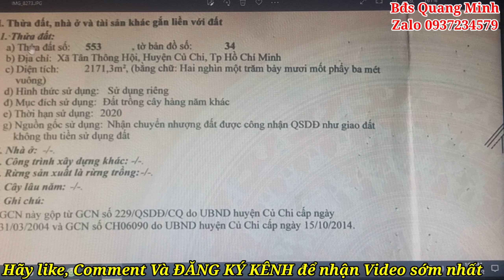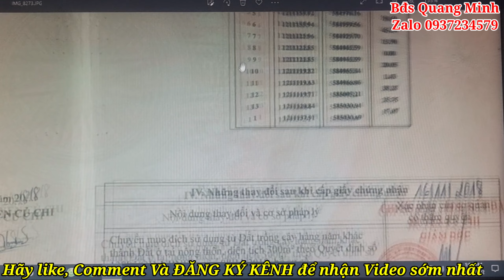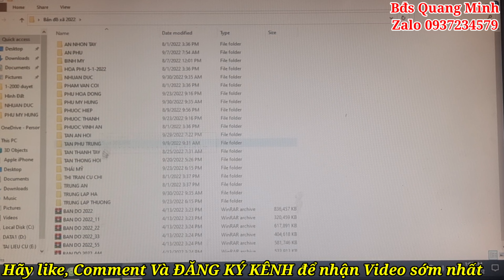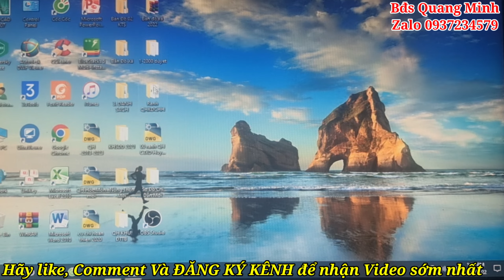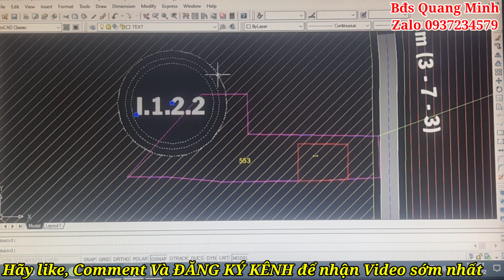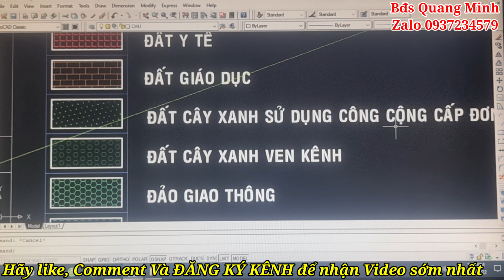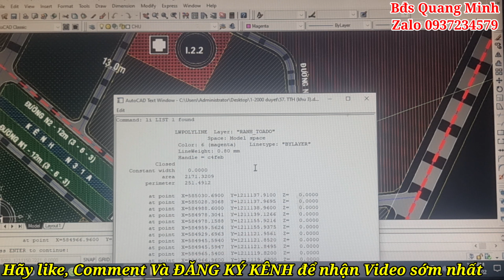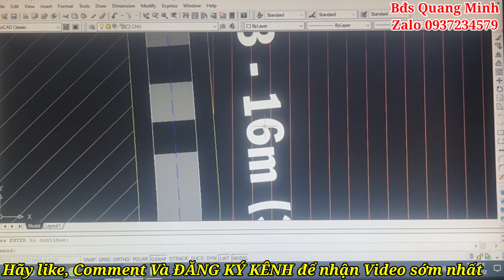Đất thổ cư 2171m Tuyệt Đẹp thích hợp làm Nhà Vườn Thuộc Xã Tân Thông Hội Củ Chi Rẻ Nhất Khu Vực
Bán đất thổ cư Mt đường nhựa ngang 17m dài 75m nở hậu 45m tổng diện tích là 2171m có 300m thổ cư, khu dân cư xây dựng mới thuộc xã Tân Thông Hội gần QL22, Huyện Củ Chi
❤️Liên hệ công việc: 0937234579 Quang Minh.Chuyên kinh doanh, mua bán ,nhận ký gửi nhà đất khu vực Q12 ,Hóc Môn, Bình Chánh, Củ Chi Tp HCM  và Tây Ninh, Long An.